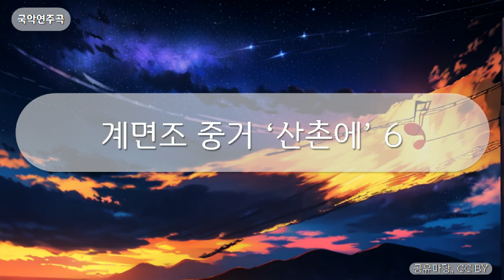국악연주곡 - 계면조 중거 ‘산촌에’ 6